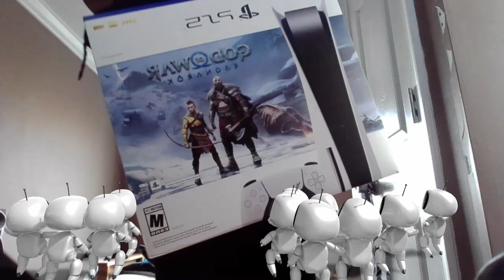box reveal/ ps5 is here boys